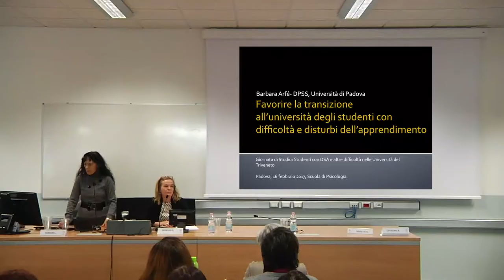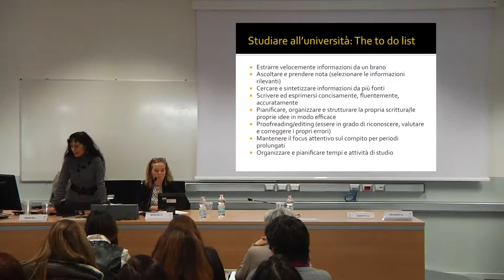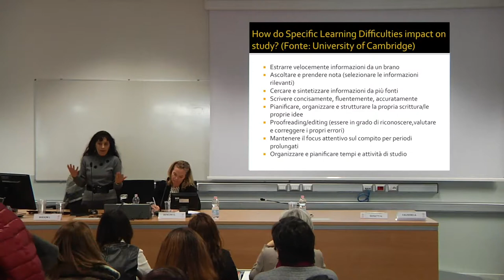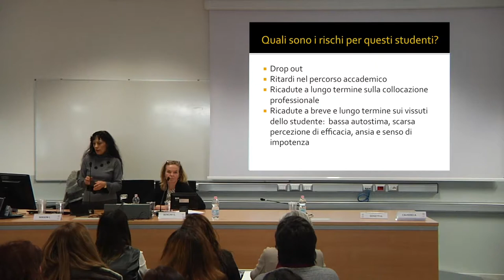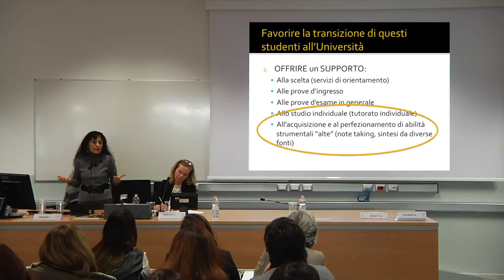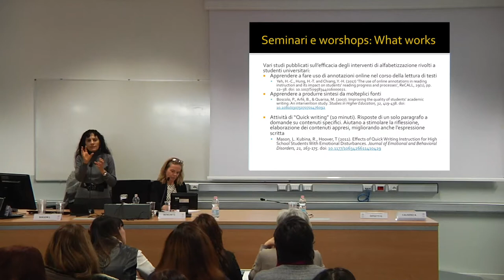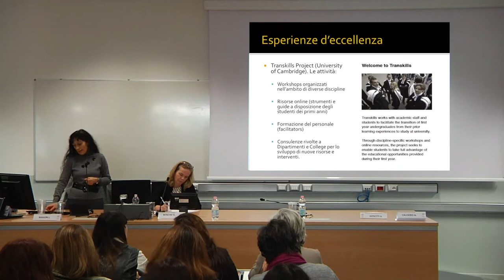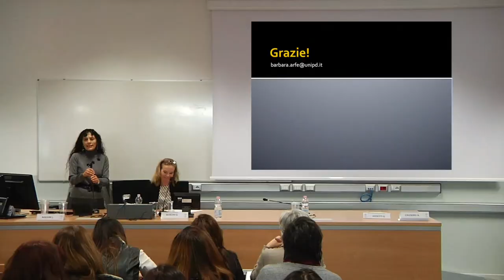BARBARA ARFE' - 16 febbraio Giornata studio "DSA e altre difficoltà"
"Favorire la transizione all'università degli studenti con difficoltà e disturbi dell'apprendimento"